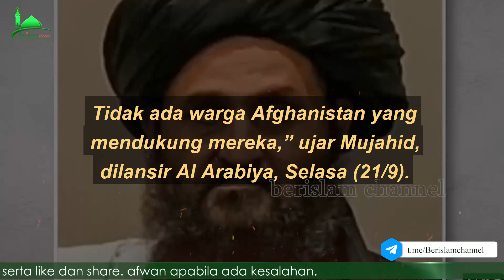menggemparkan ‼️ 1S1S BUKAN LAGI 4NC4MAN T4L1B4N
bismillah